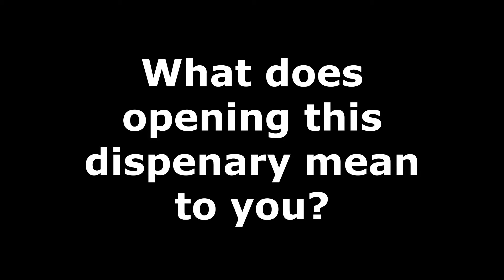What opening the dispensary means to Aja Allen?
Aja Allen, Owner of Sixty Four & Hope, says she's the first woman of color from the LGBTQ+ community to open her own cannabis dispensary in Los Angeles, making the experience all the more special to her.